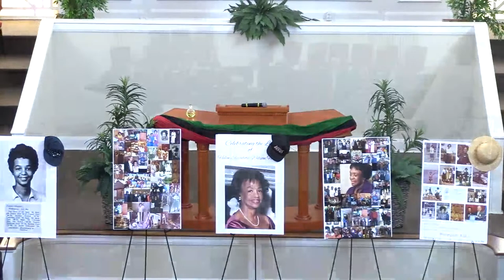Pleasant Green St. Louis-TV